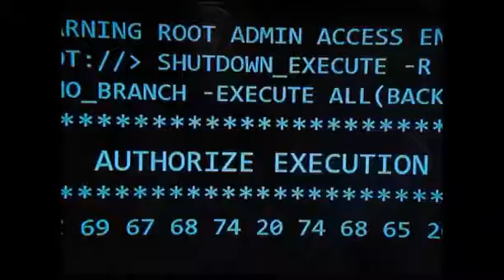ФИНАЛЬНОЕ ПРОМО канала City TV 1x20 «Темная башня» | Революция / Revolution (экранное качество)